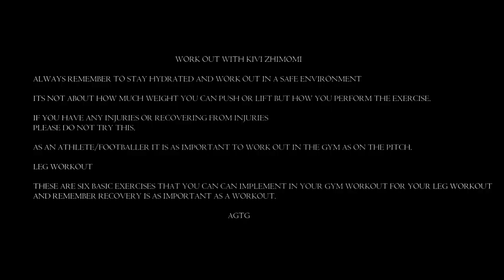NFL TRAIN LIKE A PRO GYM EDITION EP.2 LEG WORKOUT KIVI ZHIMOMI & JAMES KITHAN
NFL TRAIN LIKE A PRO GYM EDITION

EP.2 LEG WORKOUT WITH KIVI ZHIMOMI

FOR BEGINNERS AND INTERMEDIATE

SHOT AT THE FITNESS HOUSE DIMAPUR NAGALAND INDIA

EVOCUS NAGALAND INDIA